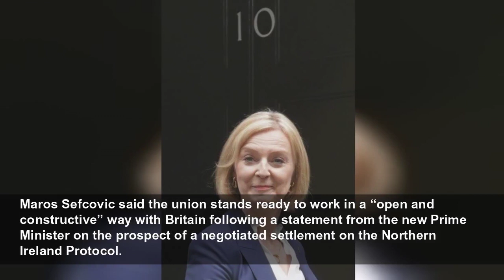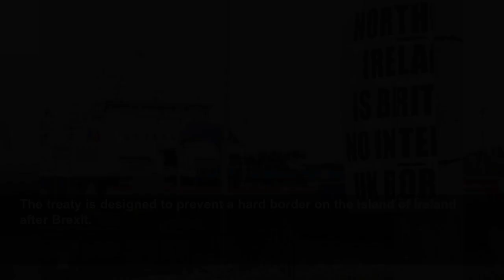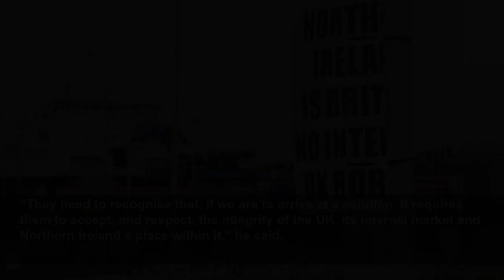EU suggests Northern Ireland checks could be cut to ‘a couple lorries a day’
Chief negotiator Maros Sefcovic said the bloc stands ready to work in a ‘open and constructive way’ with Britain.
PA Media
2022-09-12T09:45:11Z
The EU’s chief negotiator on Brexit has suggested that physical checks on goods travelling across the Irish Sea could be cut to a “couple of lorries a day”.
Maros Sefcovic said the union stands ready to work in a “open and constructive” way with Britain following a statement from the new Prime Minister on the prospect of a negotiated settlement on the Northern Ireland Protocol.
It comes as the UK and EU have been embroiled in a row over Britain’s proposals to override parts of the controversial post-Brexit treaty, as it seeks to reduce trade barriers with the region.
On Wednesday, Liz Truss said her preference is for a negotiated solution to the dispute.
But she said such a resolution would have to deliver “all of the things we set out” in the Northern Ireland Protocol Bill, which is currently making its way through Parliament.
The legislation would allow ministers to unilaterally scrap the arrangements the UK signed up to as part of the Brexit Withdrawal Agreement.
In an interview with the Financial Times, Mr Sefcovic said he was “encouraged” by Ms Truss’s recent remarks.
“We stand ready to work in an open and constructive and intensive way,” he said.
He argued that the trade border would be “invisible” under the EU’s plans, with goods processed “remotely” while making their way to Northern Ireland, as long as the UK provides real-time data on their movements.
Mr Sefcovic suggested physical checks would typically only be made for a “couple of lorries a day”, when “there is reasonable suspicion of … illegal trade smuggling, illegal drugs or dangerous toys or poisoned food”.
The treaty is designed to prevent a hard border on the island of Ireland after Brexit.
But it has proved deeply unpopular with unionists because it has introduced new trade barriers in the Irish Sea.
It has sparked a powersharing crisis at Stormont, with the DUP withdrawing from the Executive in protest.
DUP leader Sir Jeffrey Donaldson told the FT “renewed negotiations” would likely require “a change of stance” from the EU.
“They need to recognise that, if we are to arrive at a solution, it requires them to accept, and respect, the integrity of the UK, its internal market and Northern Ireland’s place within it,” he said.
Irish Taoiseach Micheal Martin said last week that a “pathway” to resolving the issues with the arrangement can be found “if there is a will”, and that his Government will work with Britain and the EU “to do the practical and sensible thing”.
He said a strong partnership between the two Governments is “vital” to underpin the Good Friday Agreement and support peace and prosperity on the islands.